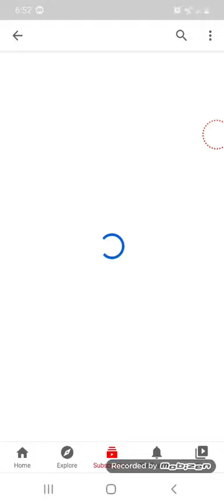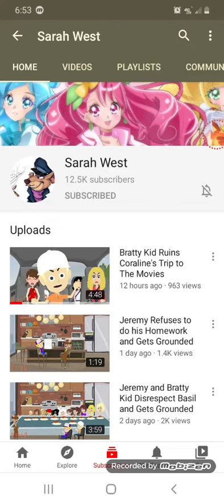Should to Intellistar2020, Weatherstar4000video, YankieDude5000, and Sarah West